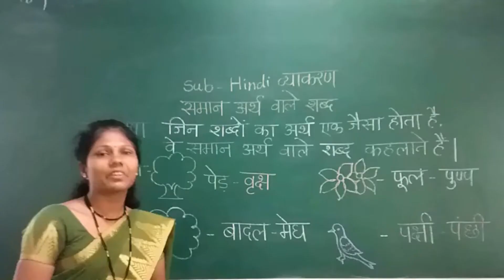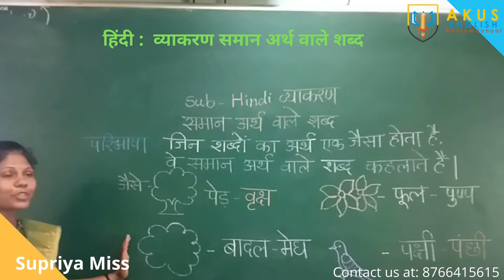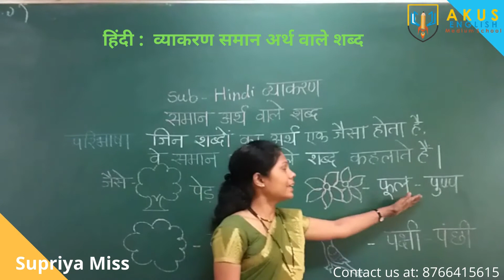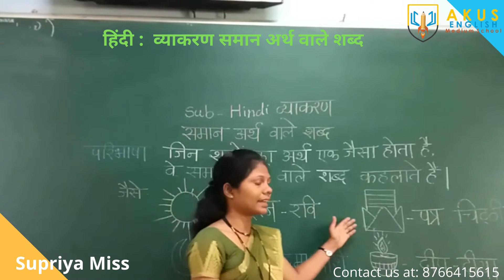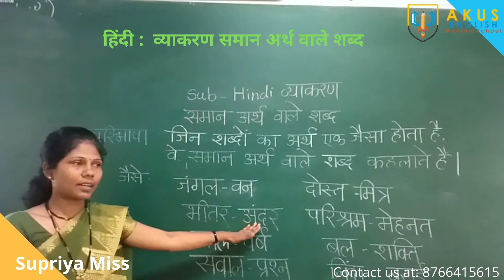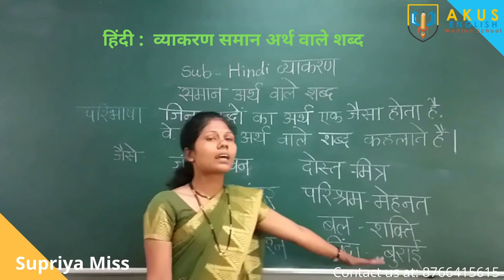हिंदी व्याकरण समान अर्थ वाले शब्द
AKUS English Medium School located in the Sangli district of Maharashtra is one of the prominent educational institutions in the State. We believe that Education is more than just reading books. It is about overall development of children. We aim to provide superior quality education to all children. Every child is born with a different skill set. We are thoughtful of this and have made the learning experience easy and fun-filled with knowledge based activities and events. With our unique teaching pattern, co-curricular and extra-curricular activities, we ensure that the children bring the best out of themselves and lead towards the journey of success. AKUS institutions not only prepare the kids in academics and sports, but also develop and lay the foundation of confidence and strength within them. Our school aims at improving the cognitive skills, academic skills, curiosity, observation power, speaking and reading skills and vocabulary. Students learn to initiate their responses and get involved in intellectual discussions. Our Address:-Aku's Dreamland, Off Sangli-Kupwad Road,Kupwad,Sangli,Maharashtra.